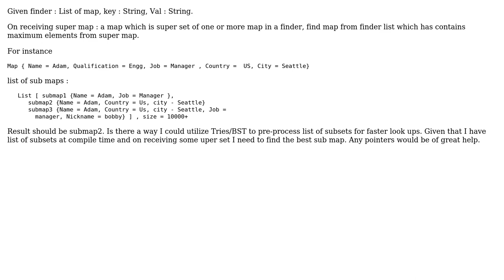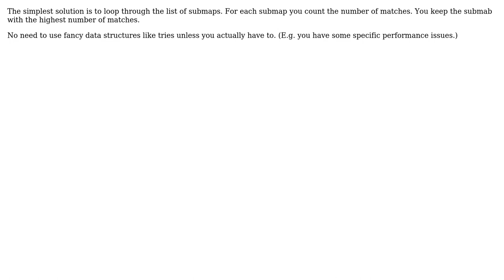Given huge list of sub sets, on receiving some super set find best match sub set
Software Engineering: Given huge list of sub sets, on receiving some super set find best match sub set

With thanks & praise to God, and with thanks to the many people who have made this project possible! You are responsible for your own actions.